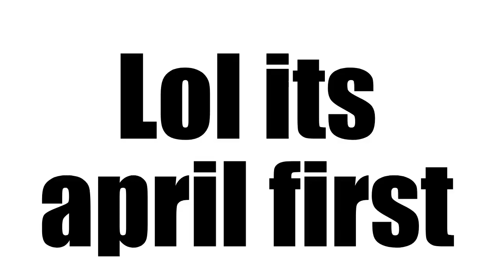I'm quitting YouTube :(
Sorry

Pranked